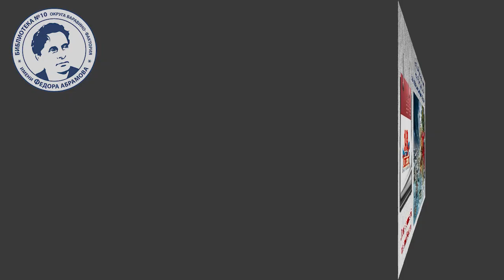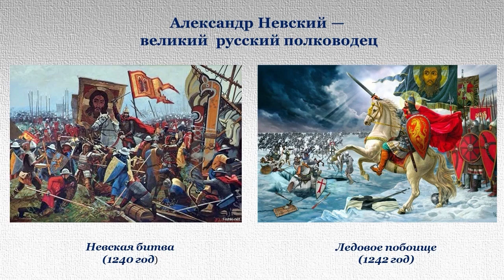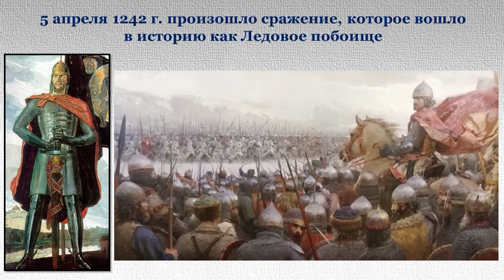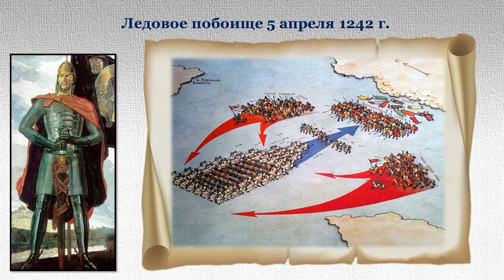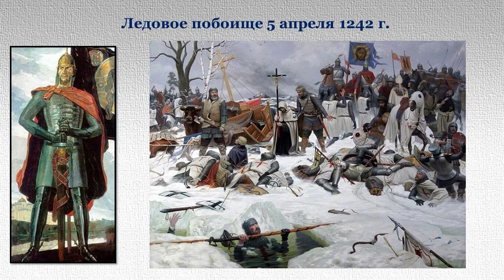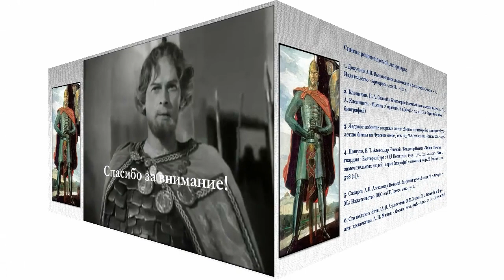Александр Невский. Битва на Чудском озере.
Библиотека № 10 имени Фёдора Абрамова округа Варавино-Фактория представляет видеопрезентацию об одном из самых знаменитых сражений в истории нашей страны.